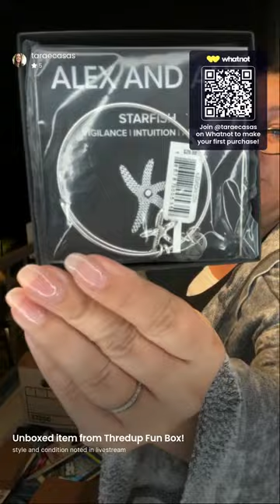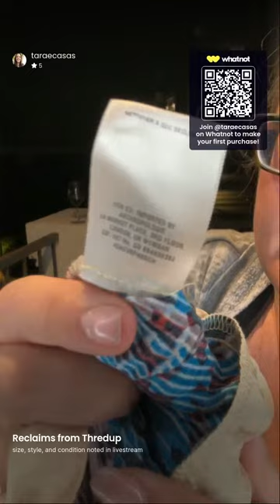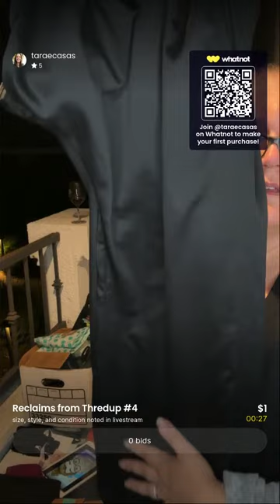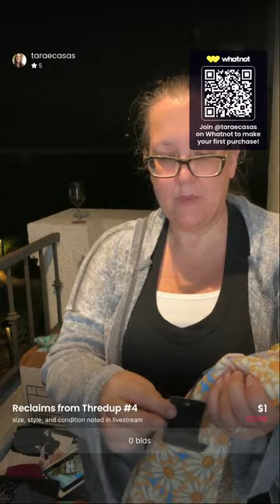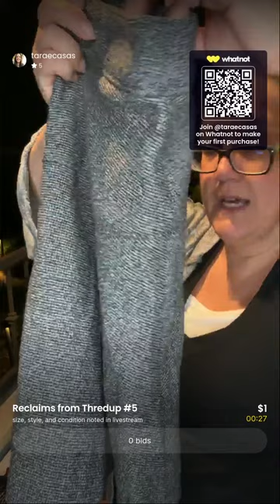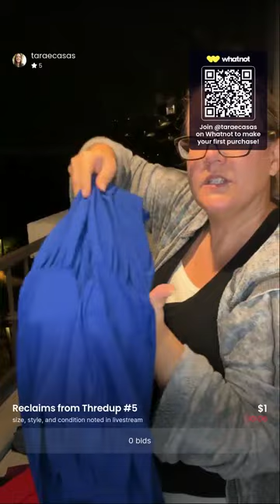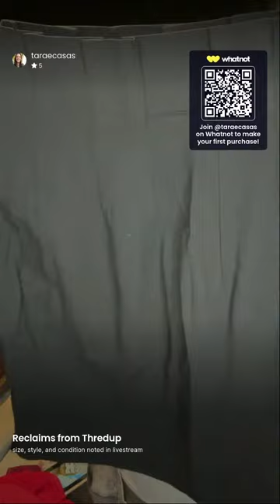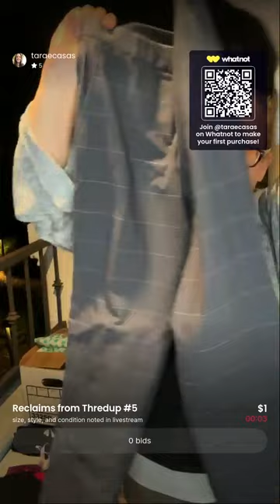THREDUP FUN BOX - Live unboxing! So hard to get, but I managed to catch them when they dropped!!